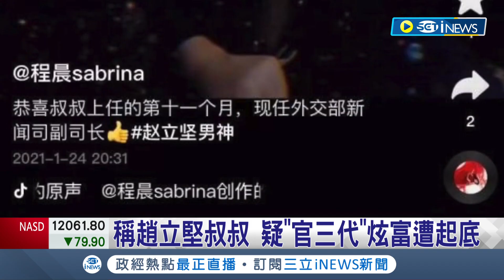戰狼姪女的奢侈程度就令人咋舌! 戰狼趙立堅"姪女"炫富! 1天進帳2.1億 稱趙立堅叔叔 疑"官三代"炫富遭起底 消息曝光後刪光抖音｜【國際局勢】20220830│三立iNEWS